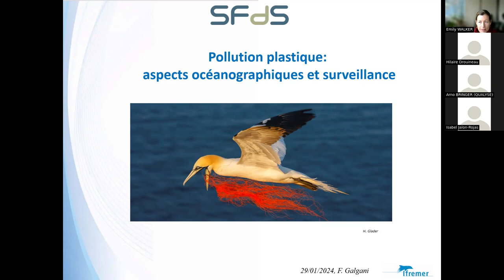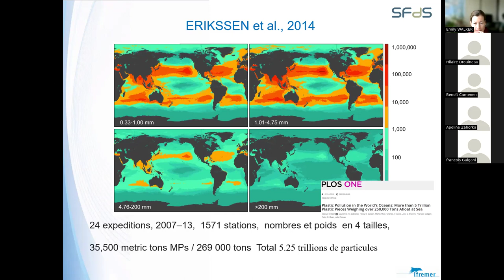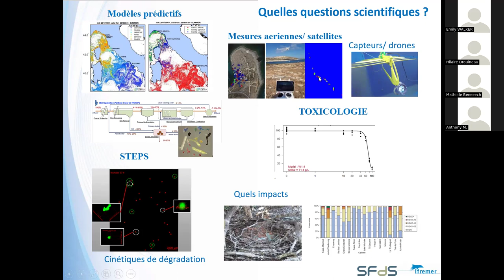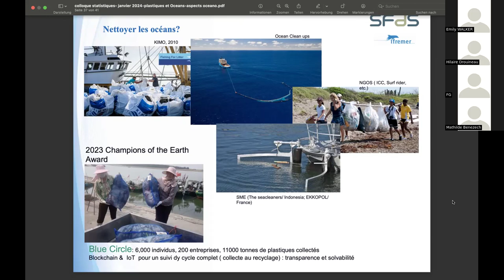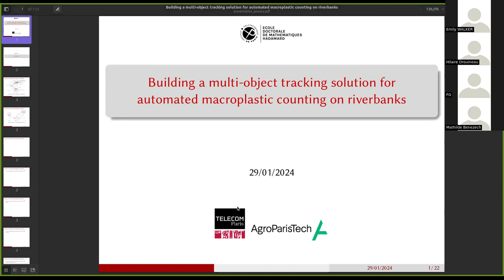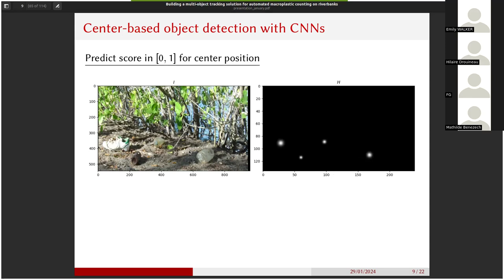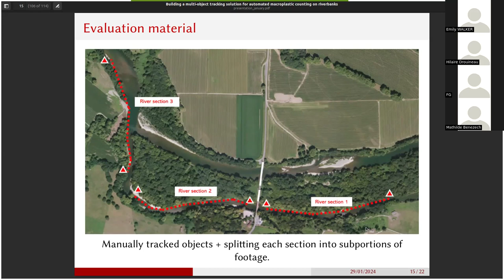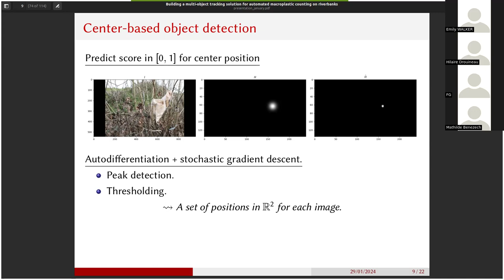SFdS Groupe Environnement et Statistique - webinaire plastique 2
Enregistrement du webinaire 2 autour de la pollution plastique avec les interventions de François Galgani (IFREMER, Unité RMPF, Polynésie française) et Mathis Chagneux (Institut Polytechnique de Paris).

Thématique: apports de la modélisation en océanographie physique pour le suivi de la pollution plastique dans les océans.

00:00 - Introduction
01:53 - Exposé François Galgani (Ifremer) - Pollution plastique: aspects océanographiques et surveillance
53:34 - Questions F. Galgani
01:04:07 - Exposé Mathis Chagneux (Institut Polytechnique de Paris) - Automatiser le comptage de macrodéchets sur les berges de rivières à partir de caméras embarquées
01:45:50 - Questions M. Chagneux